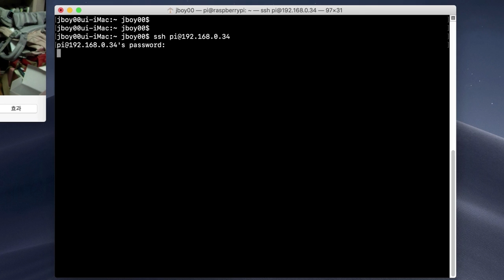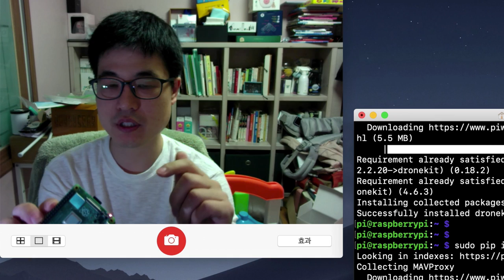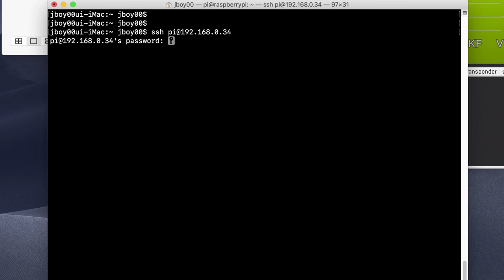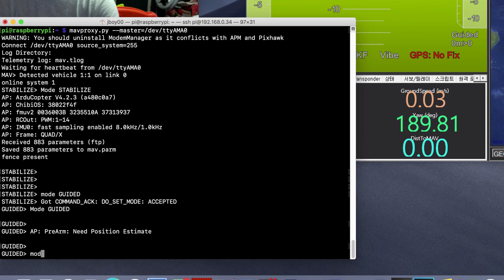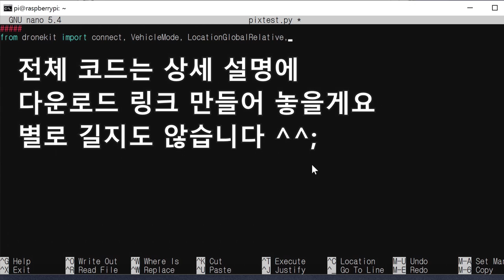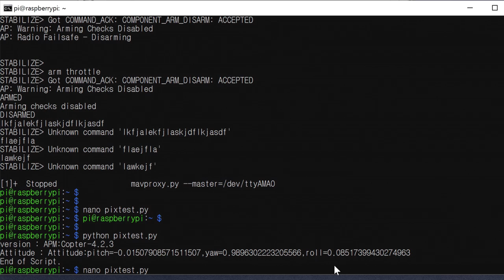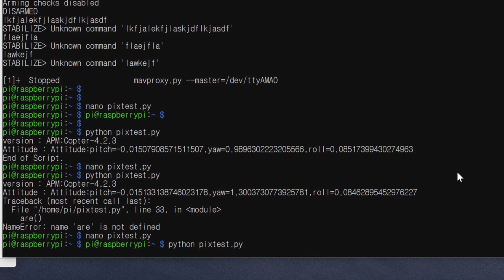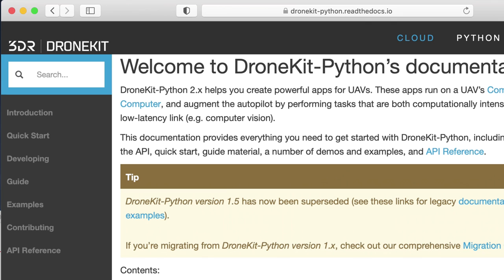[팰콘샵] 픽스호크 자동제어 2편 (라즈베리파이+픽스호크+파이썬)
[ 영상에 사용된 기자재 ]

픽스호크에 다용도 컴패니언 컴퓨터인 라즈베리파이를 연결하여 자동제어를 하기 위한 기초 강좌입니다.
2편에서는 라즈베리파이를 실제로 픽스호크와 연결 후,
간단한 파이썬 코드를 짜서 라즈베리파이를 이용해 픽스호크를 제어하고, 픽스호크의 상태값을 불러옵니다.

[ 초반에 설치하는 프로그램들 목록 ]
sudo apt-get install python3-pip
sudo apt-get install python3-dev
sudo pip install future
sudo apt-get install screen wxgtk libxml libxlts
sudo pip install pyserial
sudo pip install dronekit
sudo pip install MAVProxy

[ 라즈베리파이-픽스호크 연결 테스트 ]
mavproxy.py --master=/dev/ttyAMA0